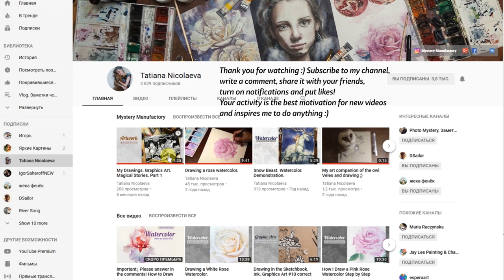How to Paint Maple Leaves Watercolor. A Simple Lesson for Beginners.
🎨 I publish all content for free! You can support me or buy my paintings and goods

Your activity is the best motivation for new videos and inspires me to do anything 💛

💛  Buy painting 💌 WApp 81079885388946